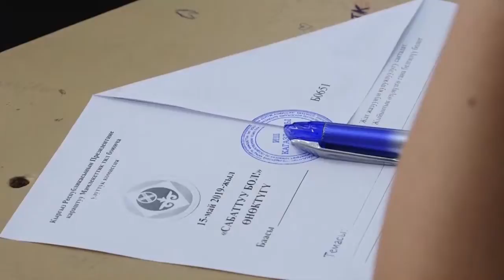Закону КР «О государственном языке» ровно 30 лет